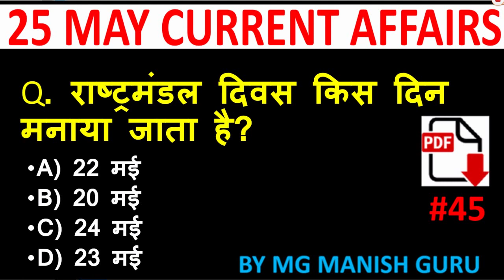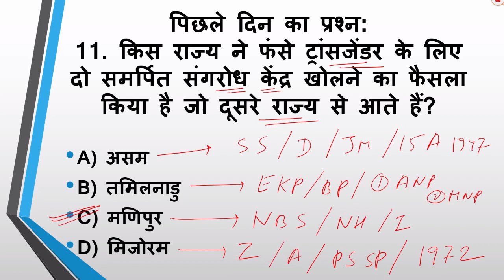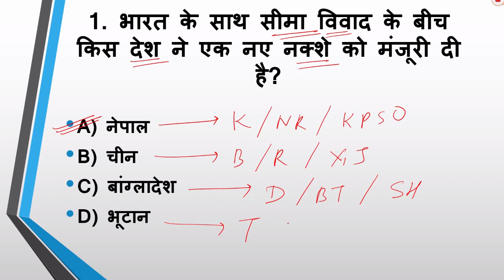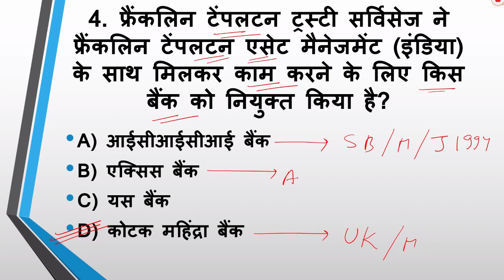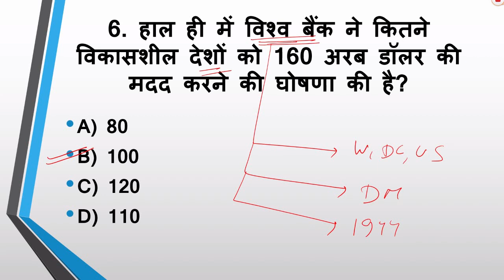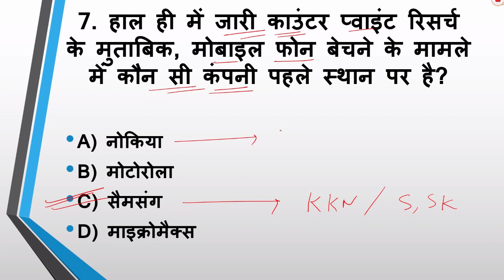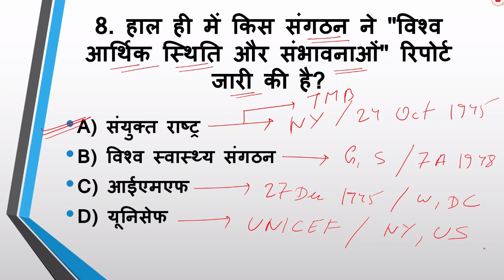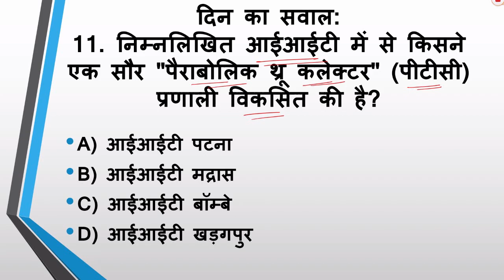25 MAY 2020, DAILY CURRENT AFFAIRS MCQ, TODAY CURRENT AFFAIRS MCQ, IN HINDI, BY MG MANISH GURU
25 MAY 2020, DAILY CURRENT AFFAIRS MCQ, TODAY CURRENT AFFAIRS MCQ, IN HINDI, BY MG MANISH GURU